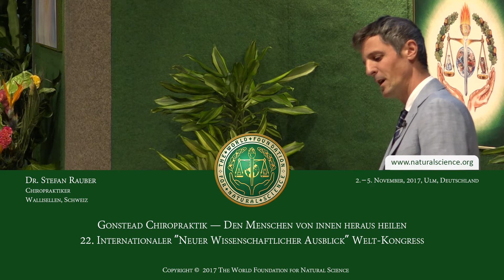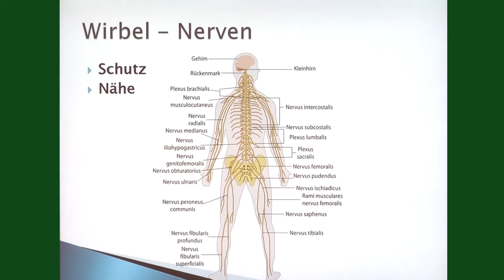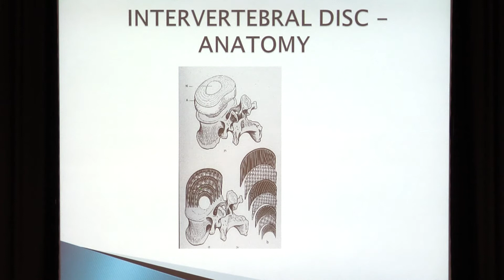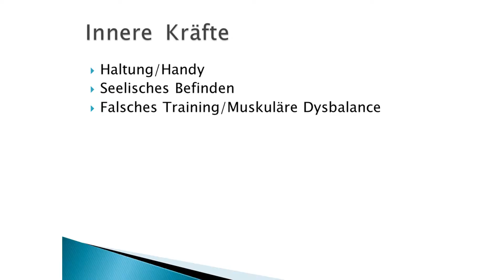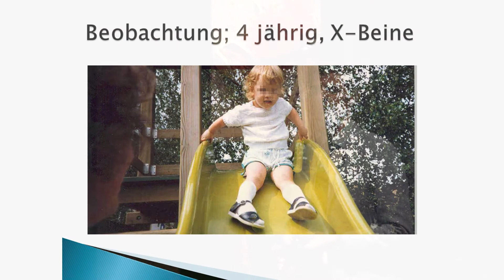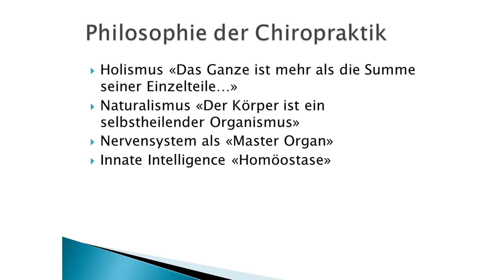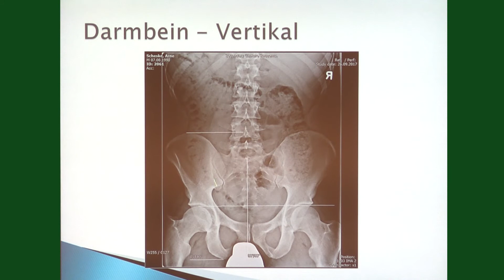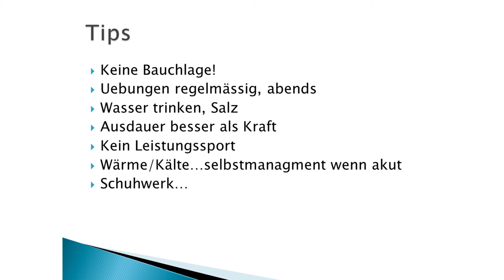(full) Gonstead Chiropraktik — den Körper von innen heraus heilen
Das Thema Bewegungsapparat ist in aller Leute Munde. Probleme damit entstehen aber nicht nur aus zivilisationsbedingten Haltungsschäden, sondern auch durch Unfälle und Stürze – vor allem in der Kindheit – oder sogar durch Druck und Zug vor und während der Geburt. Die Gonstead Chiropraktik hilft mit einer ganz gezielten Analyse und viel Fingerspitzengefühl, den Heilungsprozess des Bewegungsapparates und des Nervensystems zu beginnen.
Vortrag von Dr. Stefan Rauber, Chiropraktiker, Wallisellen/Schweiz, gehalten am 22. Internationalen "Neuer Wissenschaftlicher Ausblick" Welt-Kongress, Ulm/Deutschland, 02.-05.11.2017.